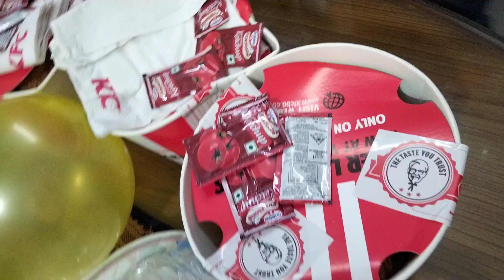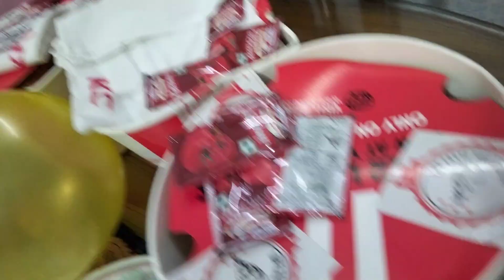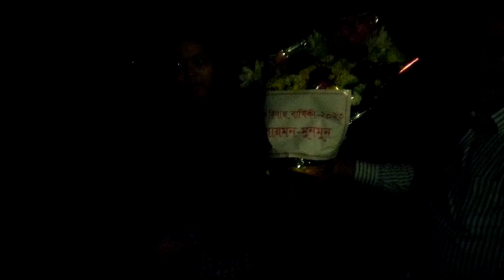হঠাৎ করে ফুফুর বাসায় কেনো গেলাম ?? sudden trip | daily vlog | Family Gathering Acronym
FAMGATH: Strategies for a Successful Family Gathering
Bringing the Family Together: Tips for a Memorable Get-Together

A family get-together is an opportunity to reunite with loved ones, catch up on each other's lives, and create new memories. It can be a fun and festive event, but it can also be challenging to plan and execute. The description of this topic might cover the following points:

Importance of family get-togethers and the benefits they bring, such as strengthening relationships and creating a sense of community.

Challenges of organizing a successful get-together, such as finding a date that works for everyone, accommodating different personalities and interests, and dealing with potential conflicts.

Tips and tricks for planning a memorable get-together, including choosing the right venue, setting a budget, creating a schedule of events, and engaging everyone in activities.

Creative ideas for making the get-together more fun and enjoyable, such as games, group meals, and activities that bring everyone together.

How to handle any challenges that may arise during the get-together, such as unexpected weather, unexpected guests, or conflicts between family members.

The description should aim to provide helpful information and inspiration for anyone planning a family get-together, and help to make the event as memorable and enjoyable as possible.